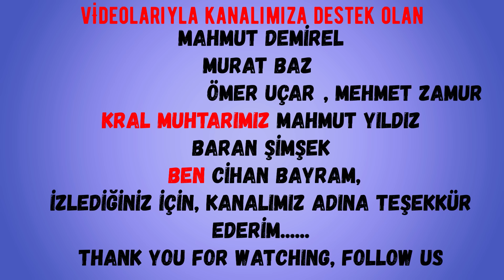YOK BÖYLE TAVŞAN GÖRÜNTÜLERİ VE SHOTKAM TAVŞAN VURUŞ ANLARI , EFSANELER İŞ BAŞINDA , TAVŞAN AVLARI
66 namlu sarsılmaz vertu 3 şok kullanıyorum
bps fişekleri kullanıcısıyım
düzenleme programı olarak , movavi editör plus kullanıyorum...
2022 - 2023 YENİ SEZON ,SHOTKAM , ÜVEYİK AVI, MESAFELER VE ÖNLEMELER İNANILMAZ , KIRMIZI NOKTALI KAMERA